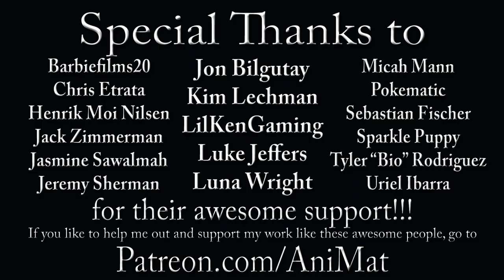The Muppet Show Ep. 73: John Denver - The Muppet Vlog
What a great way to start Season 4 than with Miss Piggy confused about camping